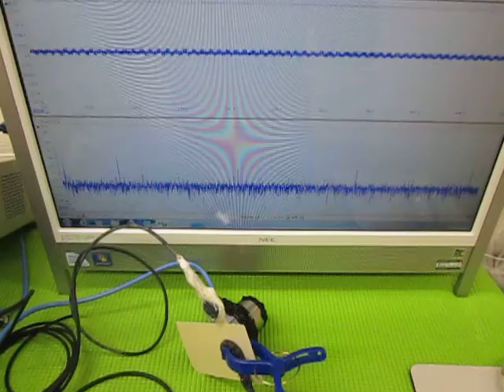オリジナル超音波プローブの「発振・制御」技術 ultrasonic-labo